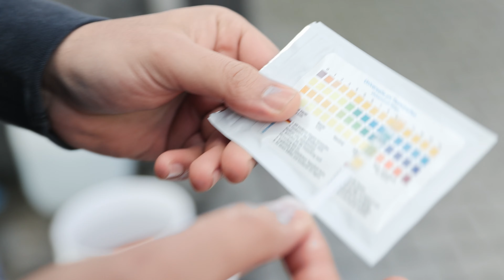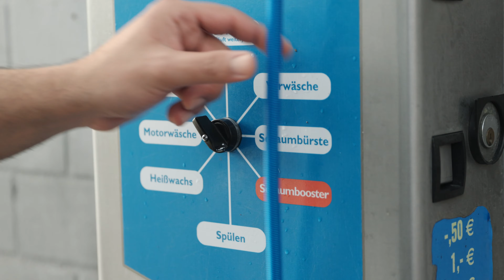WIE wasche ich mein Auto richtig?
Musti zeigt euch, wie man ein Auto richtig wäscht.

Adresse:
CFD GmbH
Batenburgstraße 14
44319 Dortmund

0:00 Intro
0:25 Ausgangszustand
0:38 Was benutzen wir? Wie gehen wir vor?
2:27 Vorreiniger
3:15 Schaum auftragen
4:17 Schmutz runterspülen
4:37 Felgen behandeln
5:38 Handwäsche
6:41 Abspülen
7:34 Das Auto trocknen
8:04 Outro